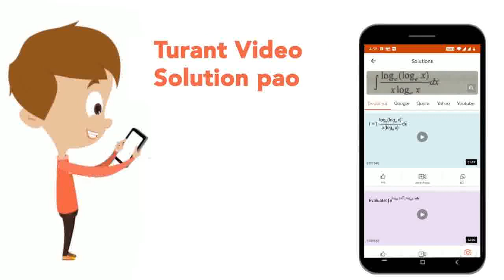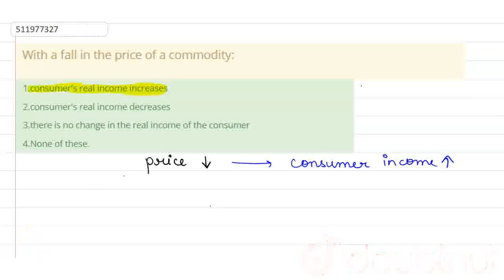With a fall in the price of a commodity: | CLASS 12 | DEMAND | ECONOMICS | Doubtnut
With a fall in the price of a commodity:
Class: 12
Subject: ECONOMICS
Chapter: DEMAND
Board:CBSE

👉 Have Any Query? Ask Us.